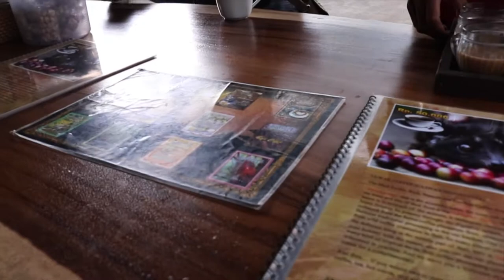WE EAT EXPENSIVE CAT POOP | Luwak Coffee Ubud | Bali vlog 3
What is going on my lovely viewers! Are you ready to watch us drink cat poop??

Kopi luwak is the world’s most expensive coffee. The main factor of it’s high price is the uncommon method of producing such a coffee. It has been produced from the coffee beans which have been digested by a certain Indonesian cat-like animal called then palm civet or also civet cat. This is the reason kopi luwak is also called cat poop coffee or civet cat coffee. The feces of this cat will be collected, finished and sold as kopi luwak.

MY GEAR
Vlog Cam
Vlog Tripod
SD card (fast)
SD card(faster)
Day backpack
Travel towel
Macbook hub adapter